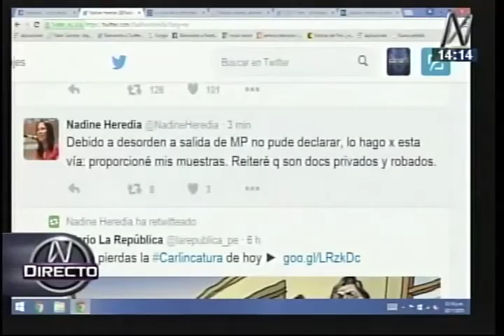Primera Dama escribe en su cuenta de twiter luego de someterse a prueba grafotecnica